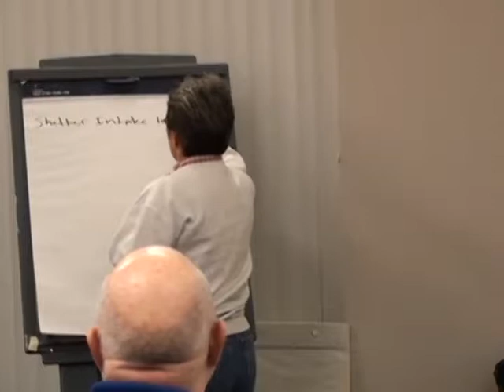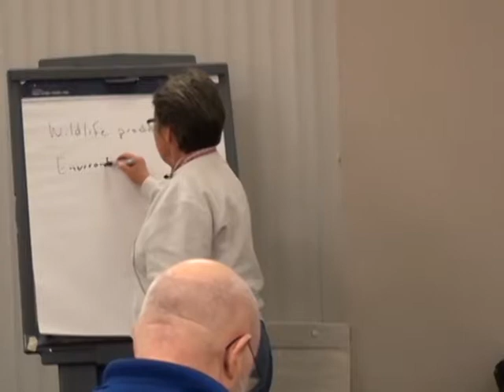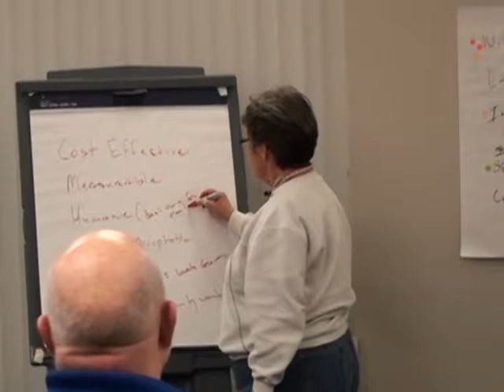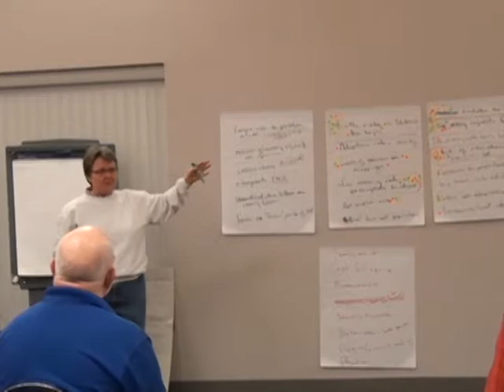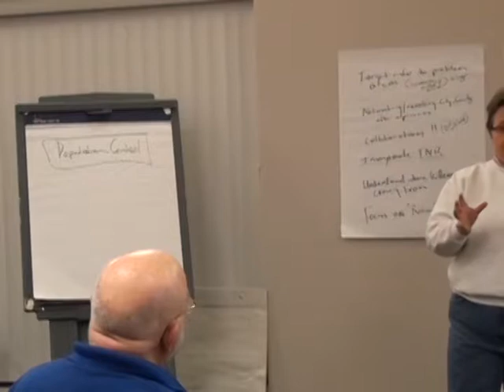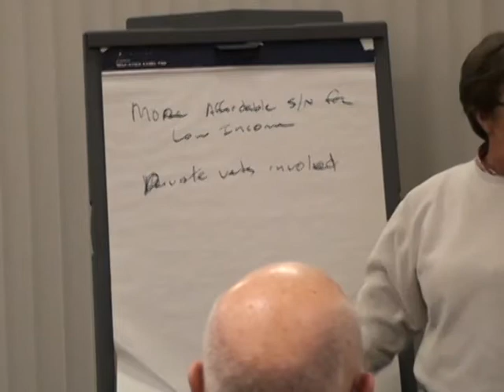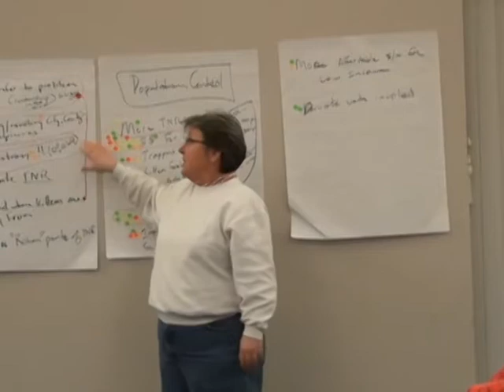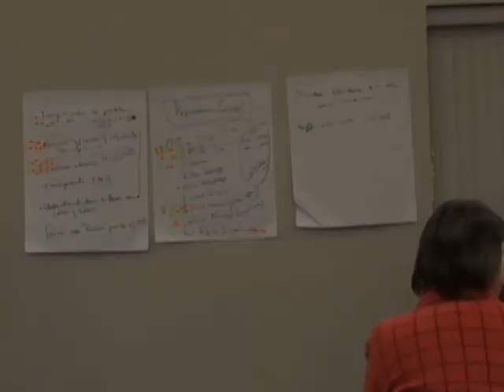Free Roaming Cat Advocates Town Hall Meeting- January 23, 2014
Free-Roaming Cat Advocates (FRCA) hosted a "town hall" style stakeholder meeting at Willamette Humane Society to address the issue of community cats on Thursday, January 23 from 5:30 pm to 8:30 pm.  All interested community members, organizations, and agencies were invited to attend.

The meeting focused on the free-roaming cat overpopulation in our community, coordinated solutions with active input from attendees.

Special guest Dorinda Pulliam directed the meeting.  As former Animal Services Director of Austin TX, Dorinda led a successful campaign to reduce and manage the city's cat overpopulation through Trap Neuter Return (TNR) and Spay & Neuter efforts.  She is volunteering her expertise for our community at the request of FRCA.

There are an estimated 88,000 "owned" cats in Marion & Polk Counties, and an additional 70,000 free-roaming "community cats" made up of lost, abandoned, loosely-owned, and feral (cats born wild).  Currently only 2% of community cats are sterilized versus 85% of owned cats, and they produce 80% of the kittens each season.

Cat overpopulation is a matter of concern for community members, city officials, wildlife agencies, and animal welfare groups. Sanitation, pet abandonment, wildlife predation, uncontrolled breeding, shelter euthanasia, and the general welfare of cats on the street are just a few of the concerns.

Working together, we can develop coordinated solutions to stabilize the cat population and create a better life for felines and community members in Marion & Polk Counties.